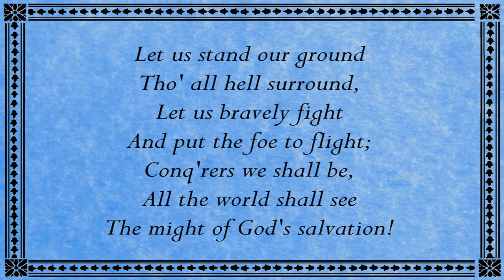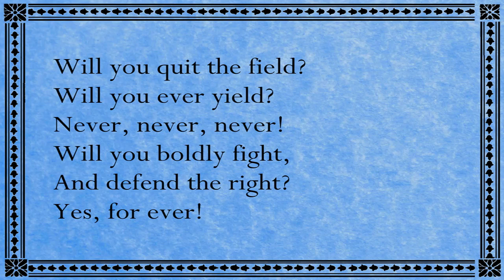March - Determination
Today's video is rather unique. It's a March by Erik Leidzen that is really a medley of two songs by early Salvationist Songwriter "Blind Mark" Saunders (or Saunderson).

The two songs are:
"Let us stand our ground" and "Will you quit the field"

From the March - Determination
Played by The Salvation Army
New York Staff Band
Major Vernon Post, Bandmaster